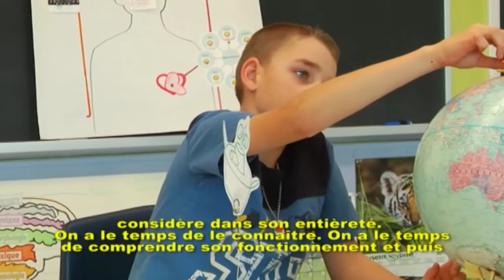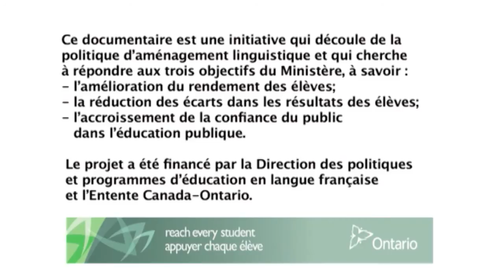Visite guidée du centre Jules-Léger (École Provinciale)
L'école provinciale a pour mission d'offrir des programmes d'éducation de qualité aux élèves sourds, malentendants, aveugles, en basse vision ou sourds-aveugles francophones de l'Ontario pour lesquels aucun programme approprié n'existe dans leur collectivité.